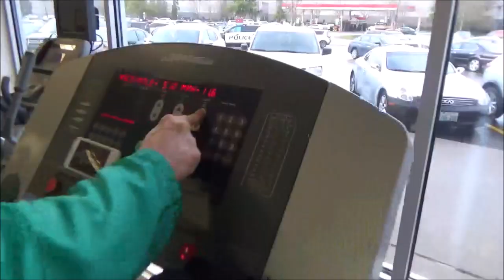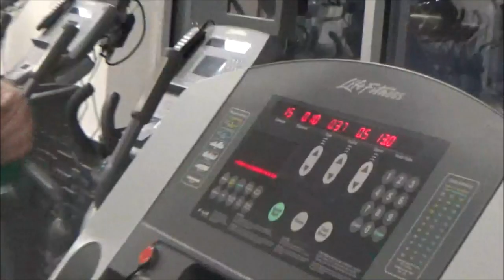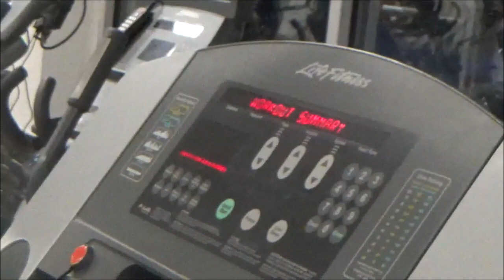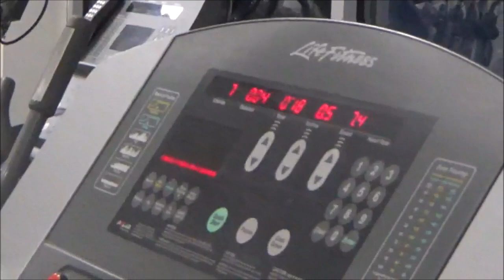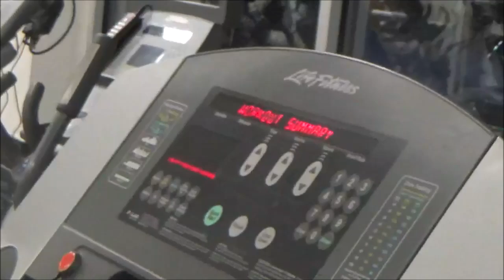Spencer Howell Workout Compilation #1, 2019 Personal Progression video Motivational Training Montage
Finally! Here is a compilation of some of my workout sets for my personal progression. This was mostly before the pandemic but I have done a comparison as you get deeper into the video i made sure you seen some kind of difference or improvement. This is about a year of working out and finally caught on tape for everybody to see my progression as I peaked week after weeks of consistent morning workouts by myself and sometimes with my brother Carlo. More workout videos will be posted!